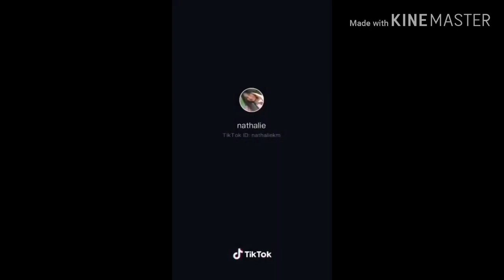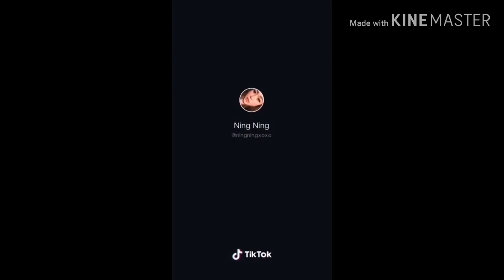hot & sexy pinay/my heart went oop challenge tiktok compilation